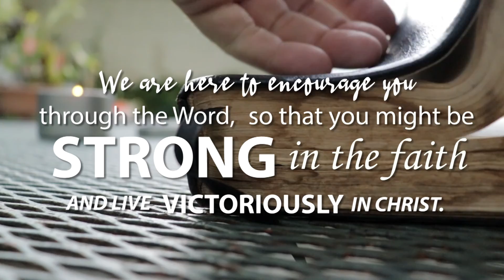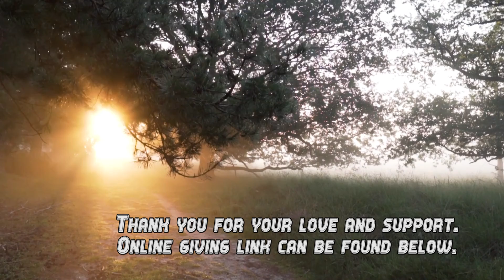What are you saying? Words can heal or hurt. Psalm 34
11 Come, ye children, hearken unto me: I will teach you the fear of the LORD.
12 What man is he that desireth life, and loveth many days, that he may see good?
13 Keep thy tongue from evil, and thy lips from speaking guile.
14 Depart from evil, and do good; seek peace, and pursue it.
15 The eyes of the LORD are upon the righteous, and his ears are open unto their cry.
16 The face of the LORD is against them that do evil, to cut off the remembrance of them from the earth.
17 The righteous cry, and the LORD heareth, and delivereth them out of all their troubles.
18 The LORD is nigh unto them that are of a broken heart; and saveth such as be of a contrite spirit.
19 Many are the afflictions of the righteous: but the LORD delivereth him out of them all.
20 He keepeth all his bones: not one of them is broken.